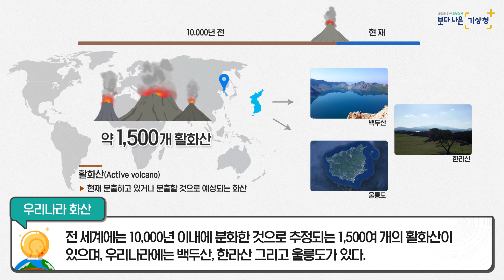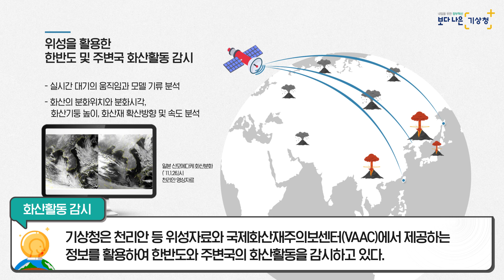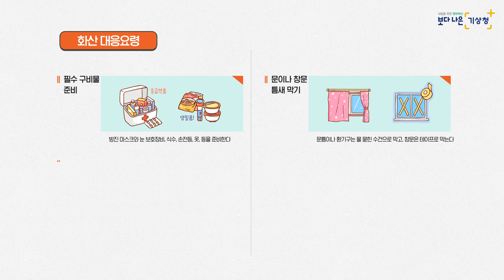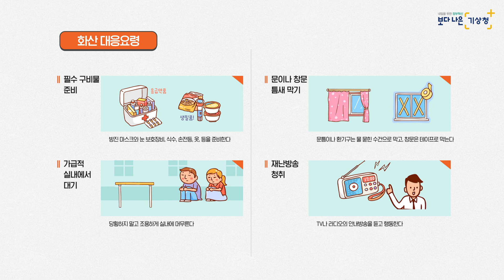화산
화산은 무엇이고 어떻게 발생될까요? 우리나라에도 화산이 있을까요?

기상청 SNS에서 더 많은 정보를 확인하세요^^